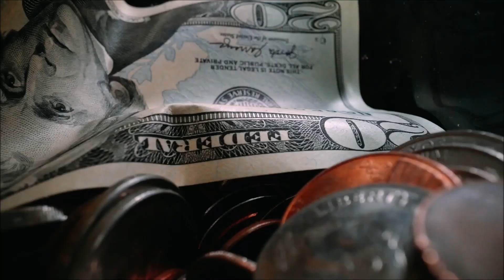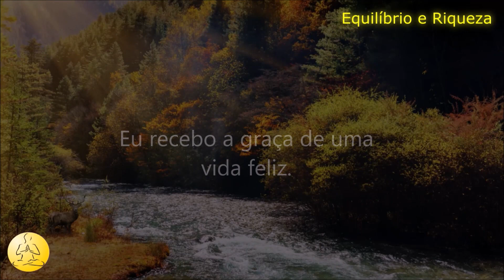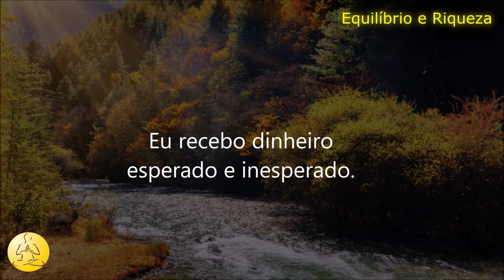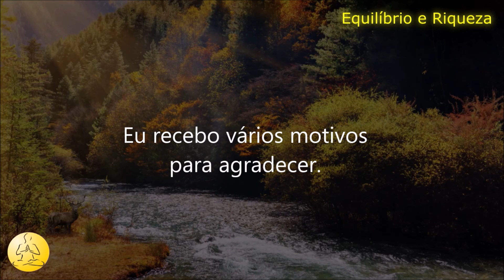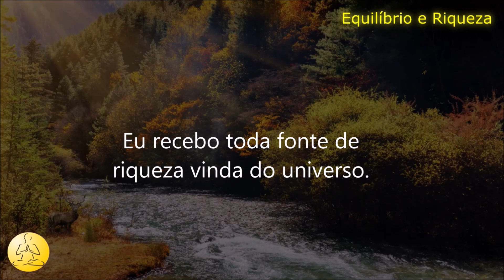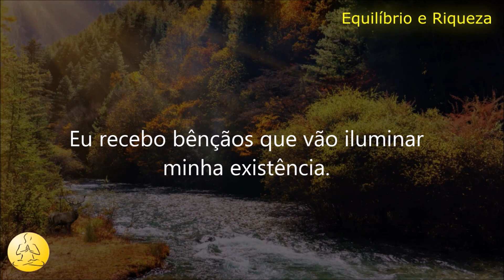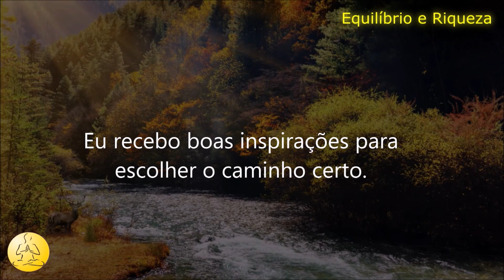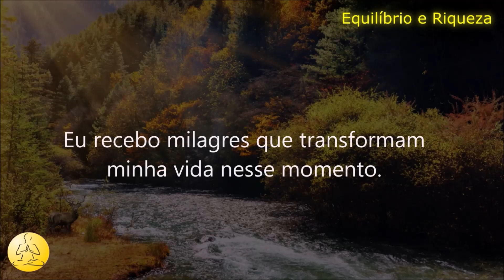10 MINUTOS PARA RECEBER BÊNÇÃOS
No vídeo de hoje preparamos para você uma prática poderosa para abrir seus caminhos trazendo bênçãos para você.

Você vive em um universo abundante, existe prosperidade e felicidade para todos. Basta se conectar ao poder criador e permitir que essas bênçãos cheguem até você.

Esse exercício vai te ajudar a limpar bloqueios e negatividade, te aproximando de uma vida mais abençoada.

ASSISTA TAMBÉM -
► 10 MINUTOS PARA REMOVER CRENÇAS E MUDAR SUA REALIDADE